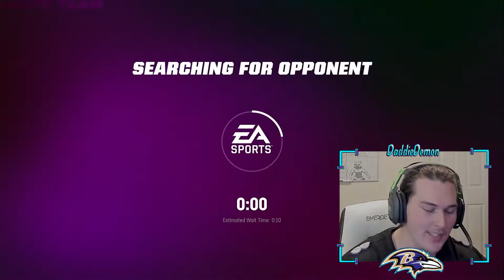I could have had it ALL! If I didn't make this ONE simple mistake 😩| Madden NFL 23 Pack N' Play #7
Reupload cause the original had audio issues but were good to go now! 🤪
Really happy with this one right here! A good card pull, that will really help out my offense and some interesting gameplay. Hope Y'all enjoy it!

Follow everywhere!